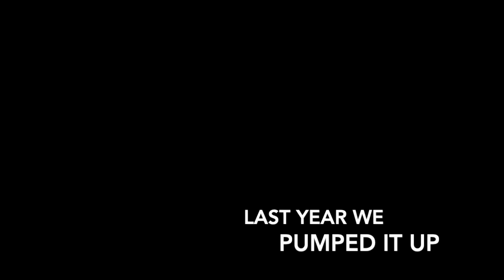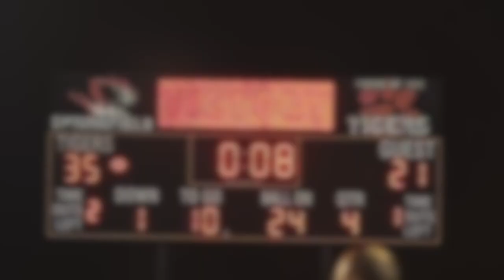Springfield Local High School - Football - Week 12 Hype Video - Get Ready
Hype Video for the Springfield Local High School Varsity Football Team.